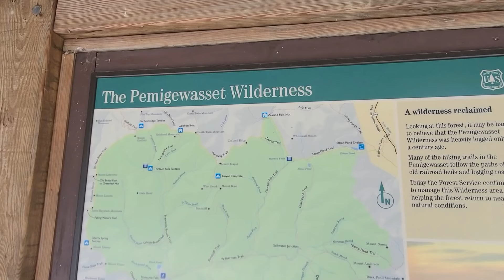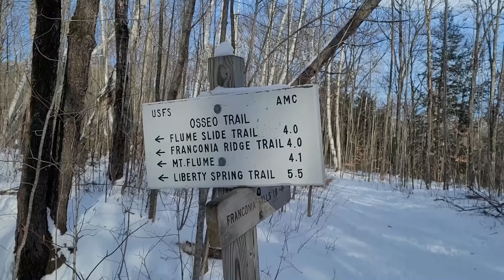Solo Winter Hike to Mt. Flume in the White Mountains, New Hampshire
In this video, I do a winter hike up Mt. Flume, one of the 4,000 footers in the White Mountains of New Hampshire. The summit was about 10°F and had one of the most gorgeous undercast I've ever seen!

Route: Parked at the Lincoln Woods Trailhead in Lincoln, NH. Took the Lincoln Woods Trail and the Osseo Trail to the summit of Mt. Flume then retraced my steps back to the car.

11.23 Miles, 6 hours total.

Instagram saw it first! @nahamsha.hiker